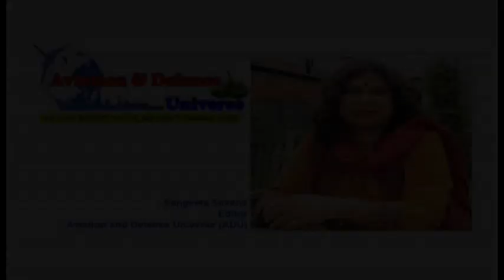CMD Munitions India Ltd. Ravikant speaking with ADU at DSEi 2023